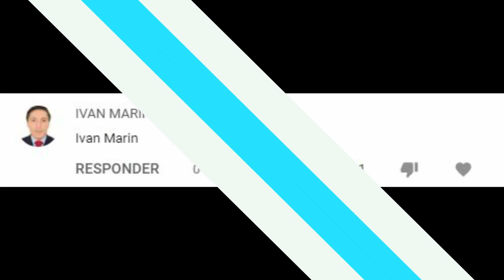FIRMAS CON I | COMO FIRMAR CON I | FIRMAS ELEGANTES CON I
Lo estamos ayudando a descubrir sus impresionantes diseños de firma exclusivos y personalidados para usted, para que asi pueda usted sentirse bien consigo mismo y con los demas.